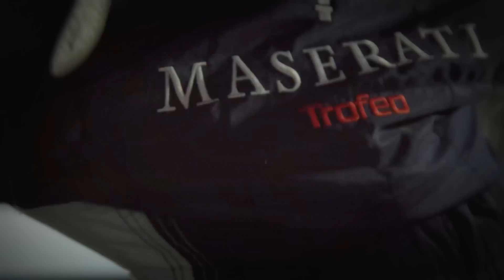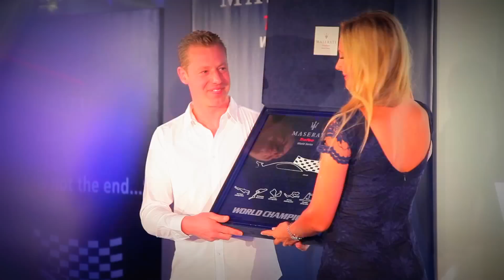2013 Trofeo Maserati Trailer Abu Dhabi